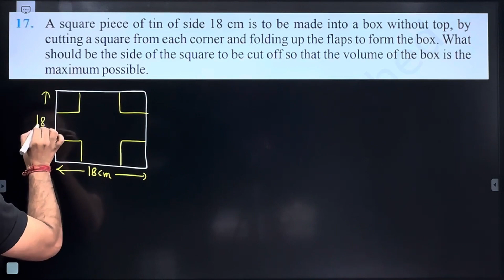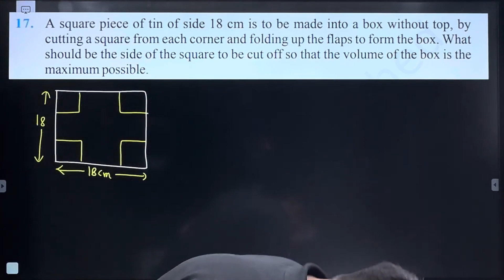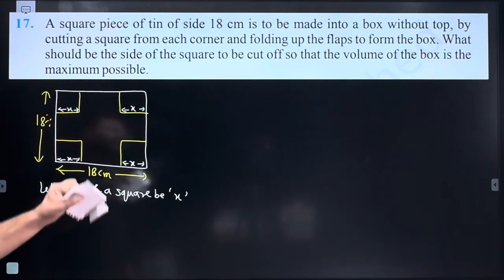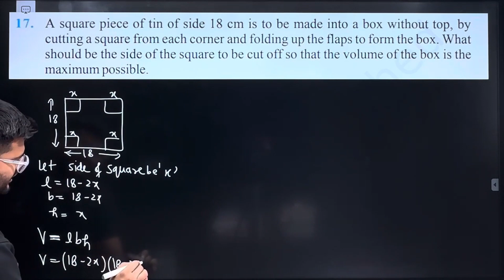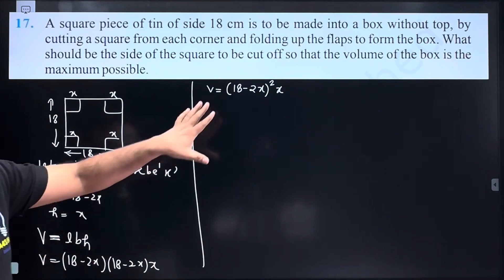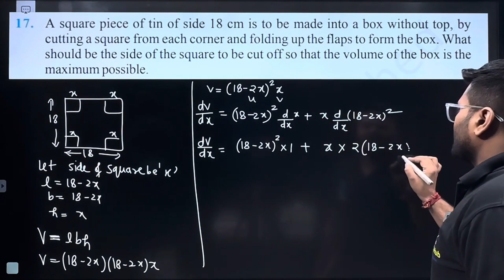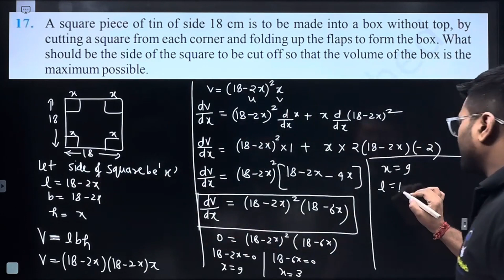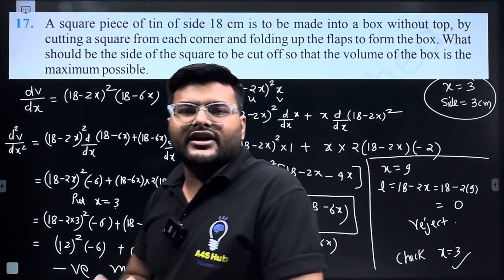17. A square piece of tin of side 18 cm is to be made into a box without top, by c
17. A square piece of tin of side 18 cm is to be made into a box without top, by cutting a square from each corner and folding up the flaps to form the box. What should be the side of the square to be cut off so that the volume of the box is the maximum possible.